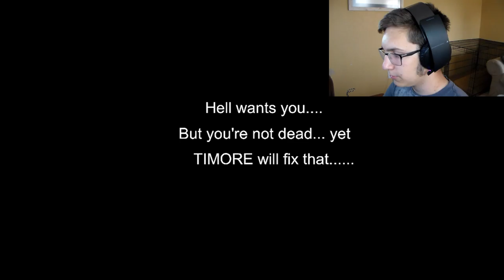GAMING BONANZA!!! + Tornadoes!!! | GracefulBlood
Hey guys! So I tried to play FNAF and that didn't work so i just played other games that looks interesting. Just because I play Happy Wheels doesn't mean that I am "copying" other YouTubers! I am allowed to play what games I want to on this channel. If you guys suggest/request games then I will most likely play it because I like to keep you guys happy!